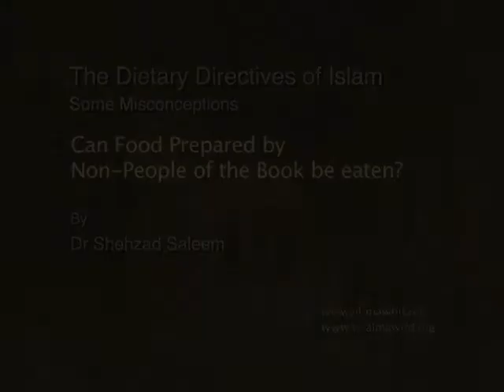Can Food Prepared by Non People of The Book be Eaten? (Some Misconceptions) - Dr Shehzad Saleem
Can Food Prepared by Non People of The Book be Eaten? (Some Misconceptions)
The Dietary Directives of Islam: Some Misconceptions - a lecture series by Dr. Shehzad Saleem